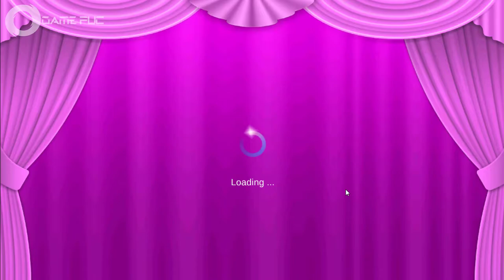Pretty Ballerina - Dress Up in Style - Dance - Games For Girls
Be the Prima Ballerina in the best dance company & make your ballet dreams come true, in this ballerina girl game! Create & choreograph professional dances with tons of dance moves & unlimited variations!  Style your ballerina before the big show with stunning outfits & dance accessories!